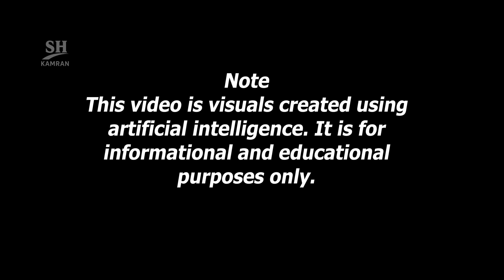How Iran Built Its Missile Engines Under Sanctions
This video tells the story of how Iran’s missile engine industry was born and developed. From the Iran–Iraq war, when the country stood defenseless under missile attacks, to the bold decision of young engineers to indigenize propulsion technology. Despite sanctions and restrictions, Iran turned limitations into opportunities, and today missile propulsion has become a central pillar of national deterrence.